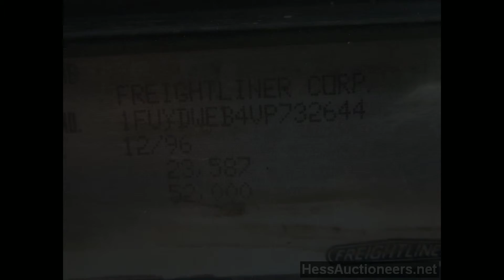Heavy Duty Trucks for Sale